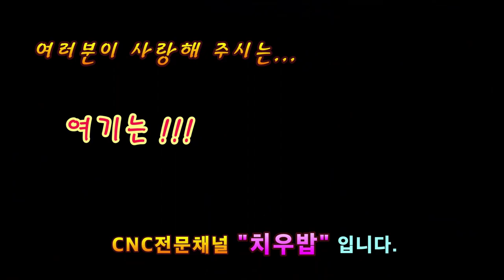공구가 간섭될때 조치방법 1( When the tool interferes)[쌩초보를 위한 CNC터닝/턴밀]